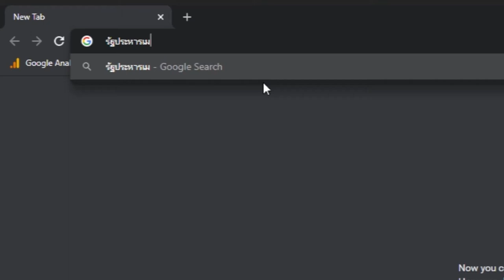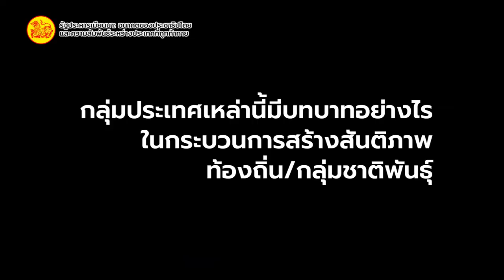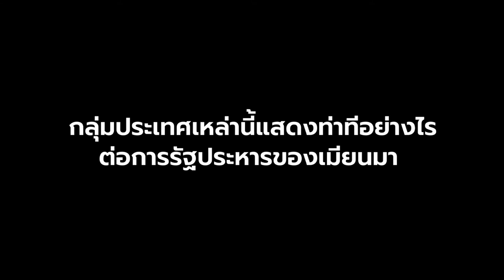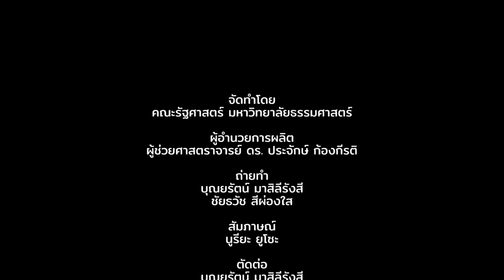รัฐประหารเมียนมา อนาคตของประชาธิปไตย และความสัมพันธ์ระหว่างประเทศที่ถูกท้าทาย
เมื่อการรัฐประหารเมียนมาส่อแววทวีคูณความรุนแรงเพิ่มขึ้น เห็นได้จากการปราบปรามและปะทะกันระหว่างหน่วยงานของรัฐบาลกับประชาชน
อะไรคือความท้าทายของเมียนมาในระดับเวทีโลก ต่างประเทศมีบทบาทอย่างไรต่อการกำเนิดประชาธิปไตยในพม่า การลงทุนจากประเทศจะได้รับผลกระทบจากการรัฐประหารหรือไม่ การคว่ำบาตรของสหรัฐส่งผลอย่างไร และอาเซียนจะมีบทบาทในครั้งนี้อย่างไร
ร่วมหาคำตอบได้ในคลิปวิดีโอ เปิดงานวิจัย EP.5 “รัฐประหารเมียนมา : อนาคตของประชาธิปไตย และความสัมพันธ์ระหว่างประเทศที่ถูกท้าทาย”
โดย ผศ.ดร.ม.ล.พินิตพันธุ์ บริพัตร (อาจารย์ประจำสาขาการระหว่างประเทศ คณะรัฐศาสตร์ ม.ธรรมศาสตร์)
งานวิจัย เรื่อง “สู่ความเป็นประชาธิปไตยที่เข้มแข็ง: ตัวแสดงภายนอกในการปฏิรูปและพัฒนาการทางการเมืองและเศรษฐกิจของเมียนมา (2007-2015)”
ทุนสนับสนุนจากสำนักงานคณะกรรมการส่งเสริมวิทยาศาสตร์ วิจัย และนวัตกรรม (สกสว.)